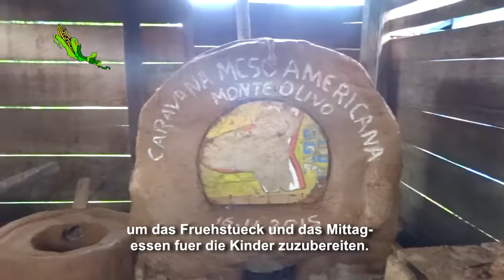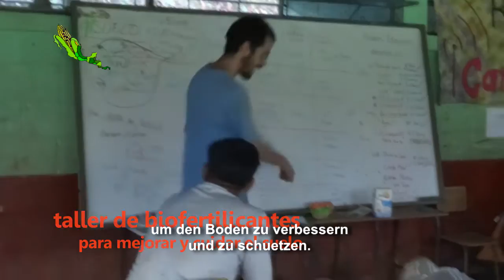Die Karawane in Monte Olivo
Die Gemeinde Monte Olivo liegt im Department Alto Verapaz, im Norden Guatemalas. Seit 2008 kaempfen die Bewohner*innen trotz Repression mit viel Kraft und Herz gegen den Bau des Wasserkraftwerkes Santa Rita.
Vom 14. bis 23. November 2015 haben wir mit ihnen viel Freude, Kenntnisse, traditionelles Wissen, Erzaehlungen, Spiele sowie die Erfrischung  im wunderschoenen Fluss Rio Dolores geteilt. Danke fuer diesen Austausch.